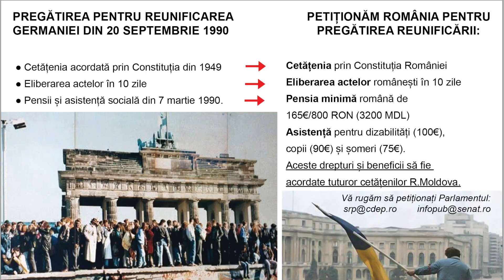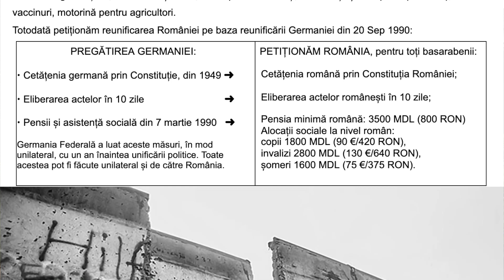Pânzăreni, raionul Fălești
Satul Pînzăreni a fost menționat documentar în anul 1660. Compoziţia etnică a populaţiei comunei: 93.11% - moldoveni, 1.94% - ucraineni, 4.88% - ruşi, 0.07% - alte etnii.